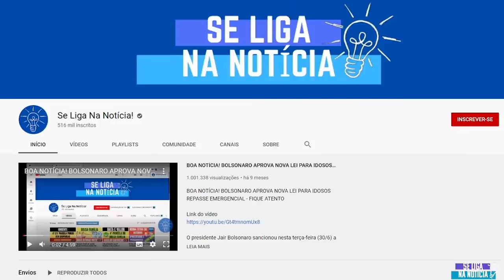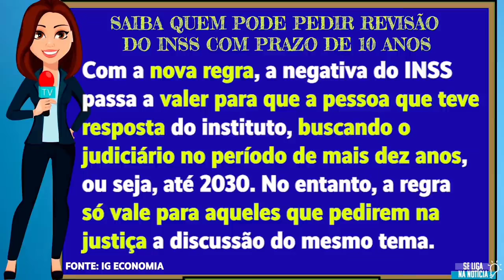INSS: ASSISTA ANTES QUE SEJA TARDE! PRAZO FINAL AUMENTO DE BENEFÍCIO PARA APOSENTADOS E PENSIONISTAS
financiamento aposentado
aposentado INSS
pensionista inss
meu INSS
aposentadoria
inss 2020
empréstimo
atenção pensionistas
inss benefícios
novo benefício para idosos
DÉCIMO TERCEIRO
décimo quarto
13° salario
margem 5
nova margem inss
meu inss
aumento margem consignado
emprestimo
emprestimo inss
dinheiro
14 salario
14 salario inss
decimo quarto
décimo quarto inss
vacinação
BPC LOAS